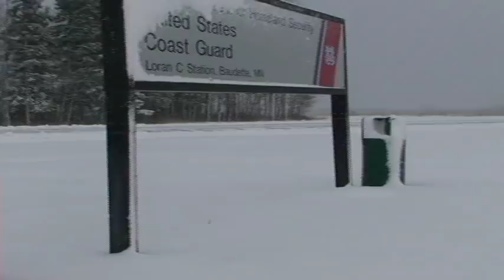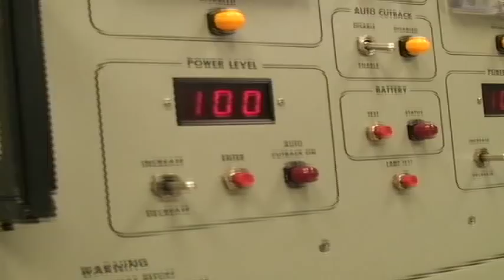LORAN Sta. Baudette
LORAN Station Baudette. Video done in March, 2008 by PA3 William Mitchell. Sound bite from the station's officer in charge, ETC Thomas Hanson. Date: 04/15/2008